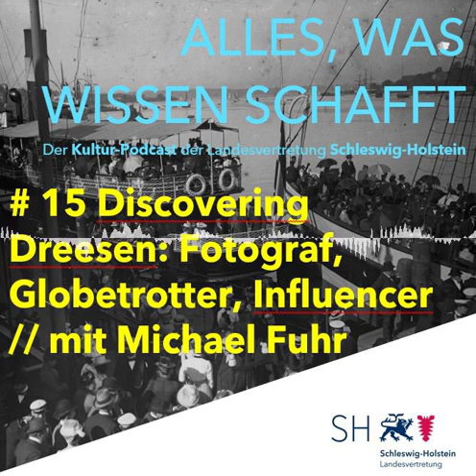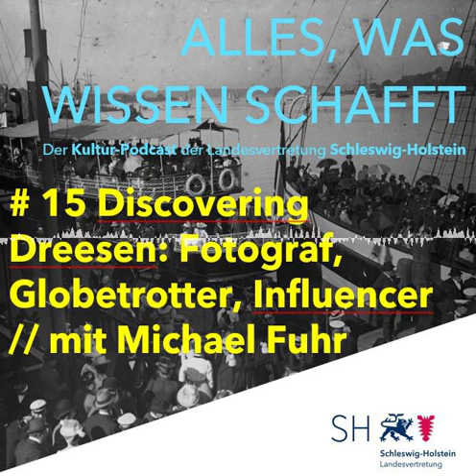#15 Discovering Dreesen: Fotograf, Globetrotter, Influencer // mit Michael Fuhr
Wir begeben uns auf Spurensuche des Flensburger Fotografen Wilhelm Dreesen (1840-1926) und blicken zurück auf die Anfänge der Fotografie und des globalen Tourismus.

Museumsdirektor Michael Fuhr - zu Gast bei Heike Muß - entführt uns auf  Luxusdampfer der Belle Époque und in die staubigen Magazine des Museumsberg Flensburg.